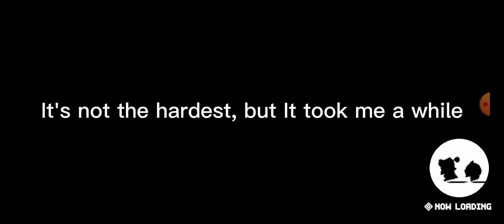Guardian Tales - Heavenhold Tower 63 - THE TIMING IS REAL!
I'm back guys, the video is about a tricky puzzle, I will show you how to solve it :)
I'll try to upload more challenges like this.